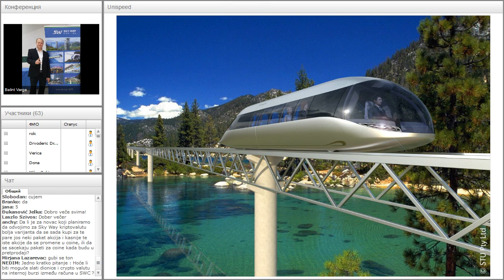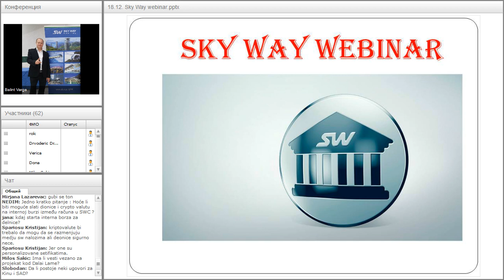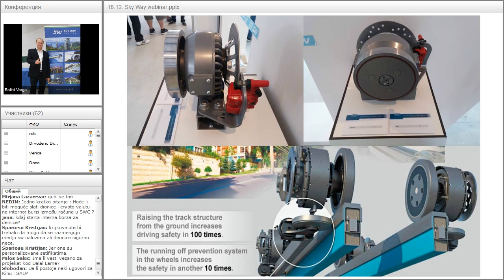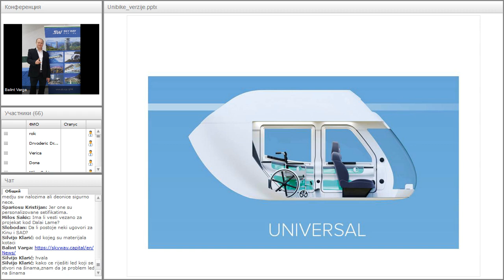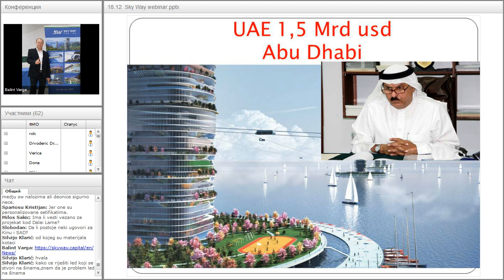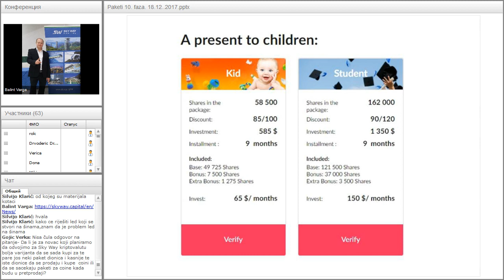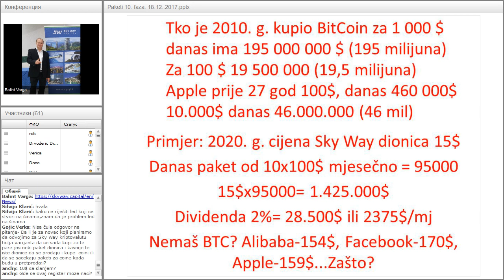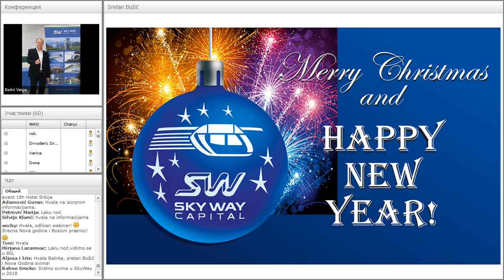Вебинар от 18.12.2017. SkyWay Projekt pojašnjenje i opće informacije. Хорватия.